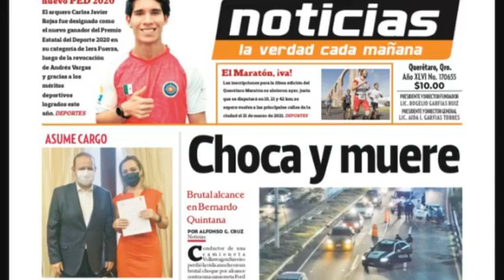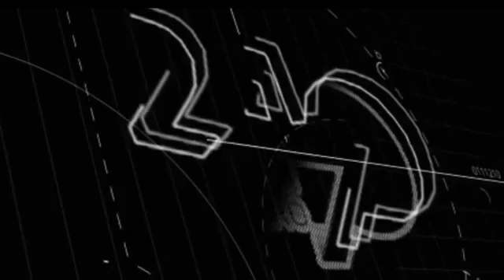Querétaro 24-7 Noticias (13 de noviembre del 2020)